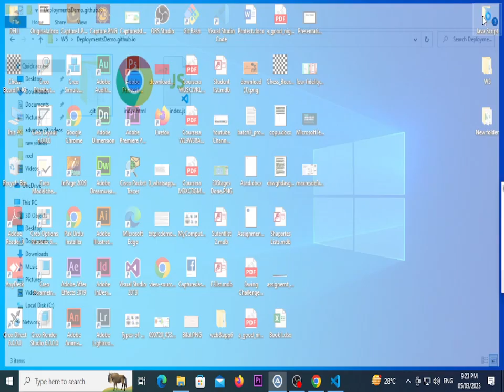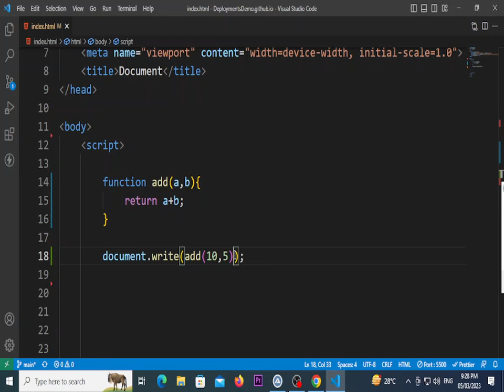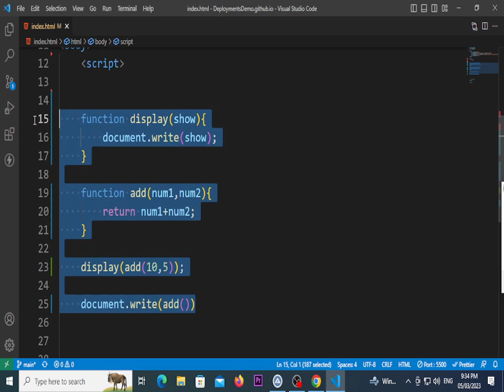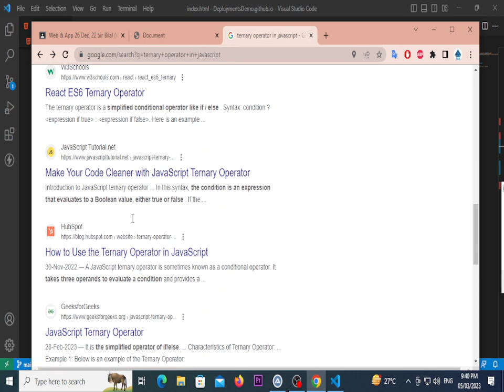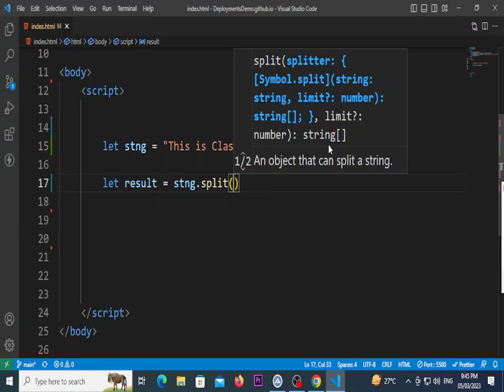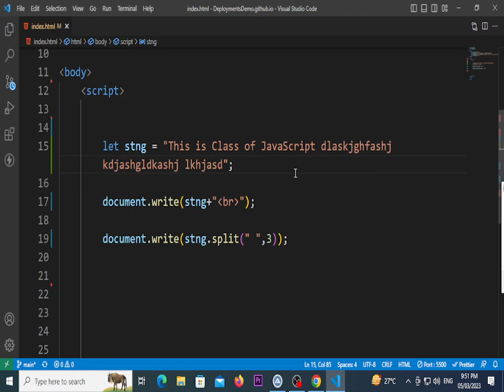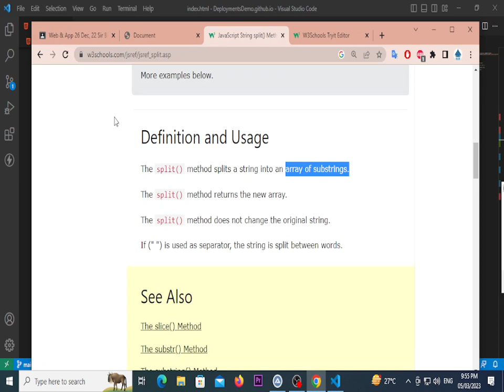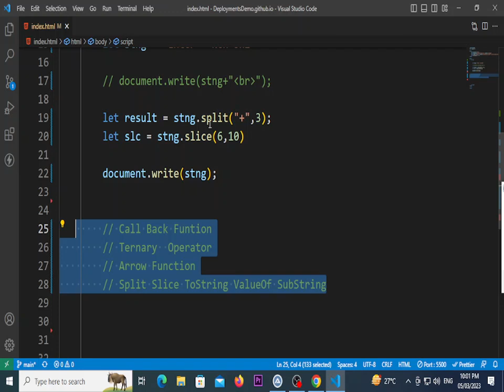Arrow Function | Call Back Funtion | ternary | Sting Methods (Split, Slice, SubString, ValueOf)